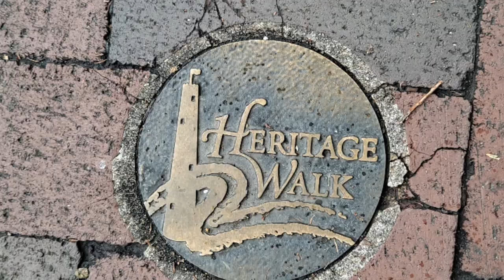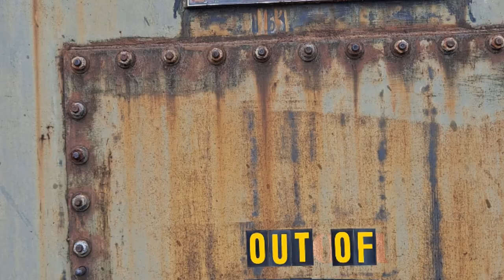Old World Tartarian Buildings 3 Baltimore Maryland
I would love to make more of these.  it's important work and needs to be done and presented to the world.  thank you for your time